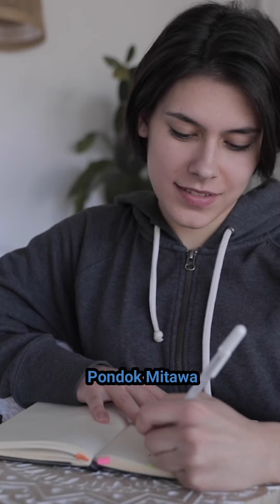Cowok Menggoda Ke Sana Kemari…..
Kata kata cinta bijak motivasi

Pelukan yang lebih lama dari dua puluh detik akan melepaskan zat kimia ke dalam tubuh Anda yang membuat Anda mempercayai orang yang Anda peluk

Cowok mungkin menggoda ke sana kemari sepanjang hari tetapi sebelum mereka tidur, mereka selalu memikirkan gadis yang benar-benar mereka sayangi

Hambatan adalah apa yang Anda lihat ketika Anda mengalihkan pandangan dari tujuan Anda

Syukuri apa yang kamu miliki sekarang, dan teruslah berjuang untuk menjadi apa yang kamu inginkan esok hari

Jangan menyerah untuk mencoba melakukan apa yang benar-benar ingin Anda lakukan.
Di mana ada cinta dan inspirasi, saya tidak berpikir Anda bisa salah

Terkadang kamu tidak akan pernah tahu betapa berharganya sebuah momen hingga ia menjadi sebuah kenangan

Tidak pernah ada kata terlambat untuk menjadi apa yang Anda inginkan

Lakukan hal-hal yang kamu pikir tidak bisa kamu lakukan